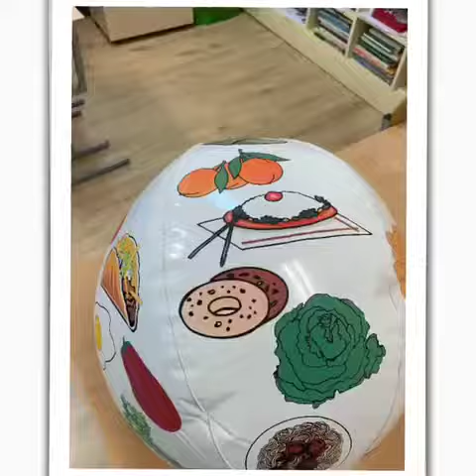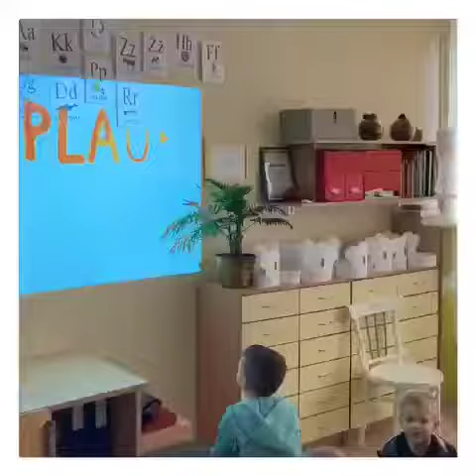Sveikatos valandėlė “Noriu būti sveikas”